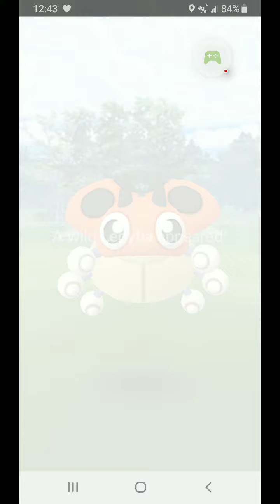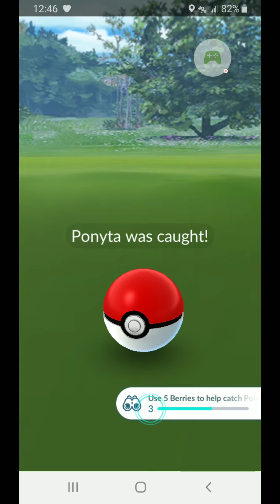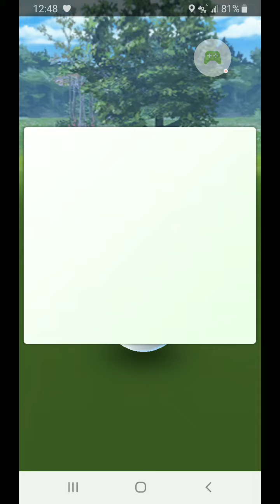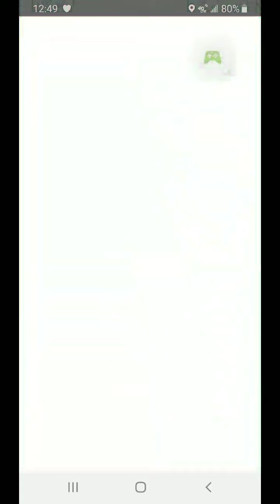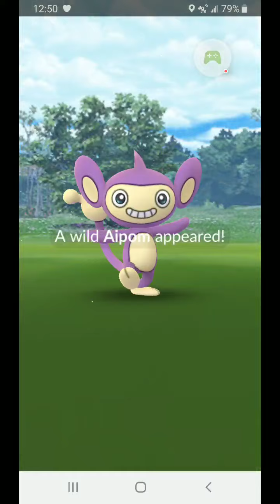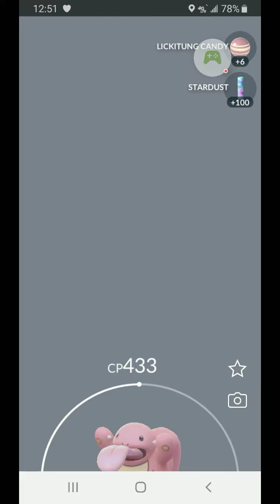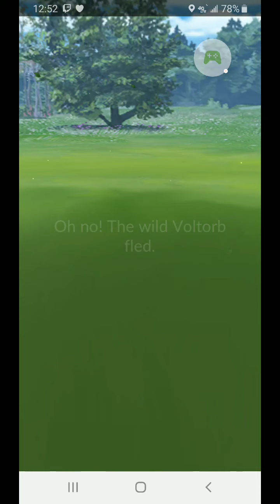15 Minute Incense Pt 1 8/1/22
Cut into 2 parts because Bloody Facebook Notification popped up on the Screen and I can't Remove Sections from the middle of Videos.